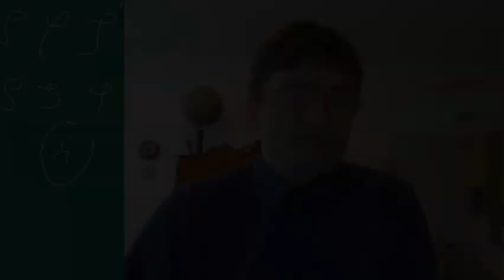Dr. Prokert Endorses "From Scribble To Readable"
The problem of illegible handwriting is widespread in the mathematical community... Help us tackle it today by funding our kickstarter!